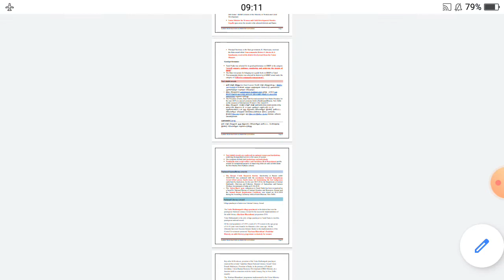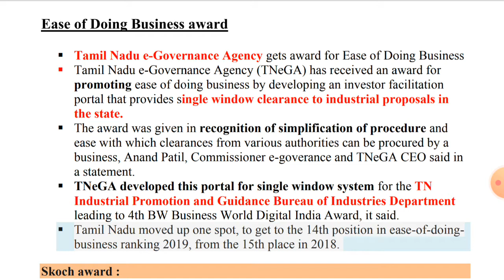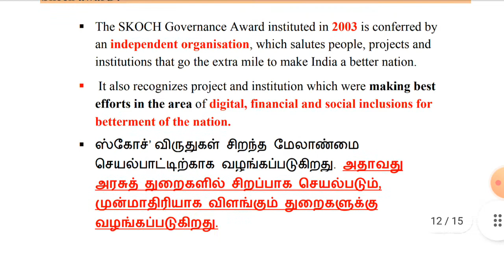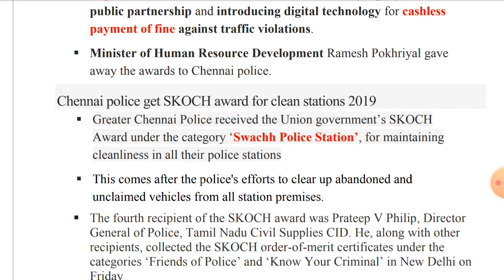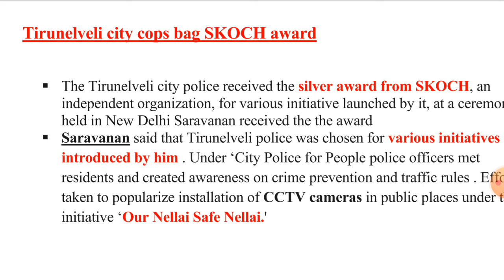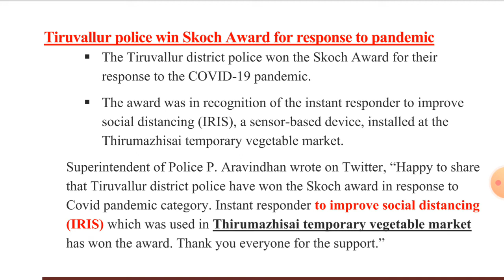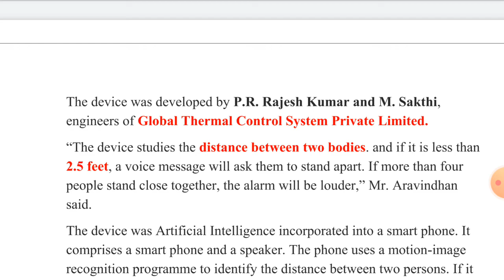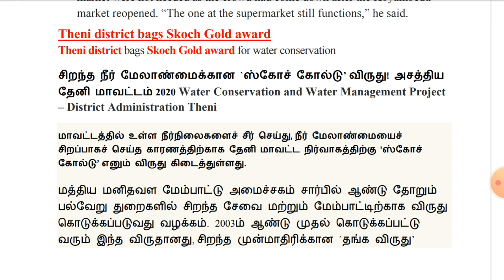achievements of tamilnadu in Various field part 2 SKOCH Awards